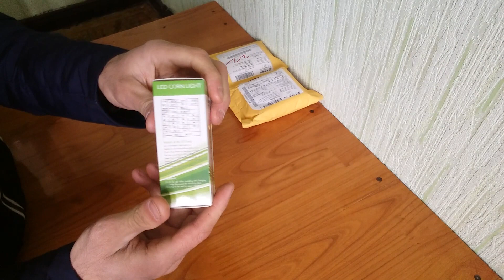aliexpress- led 126